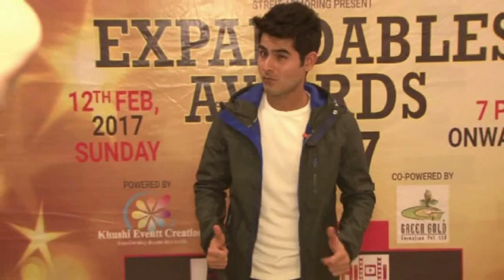Latest Bollywood News - Omkar Kapoor At The Expendabale Awards 2017 - Bollywood Gossip 2016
Omkar Kapoor was at the Expendabale Awards 2017. He spoke about how important it is to recognise people who work so hard behind the camera.